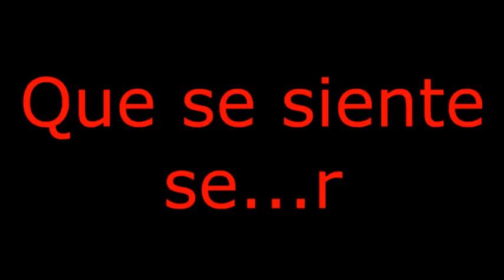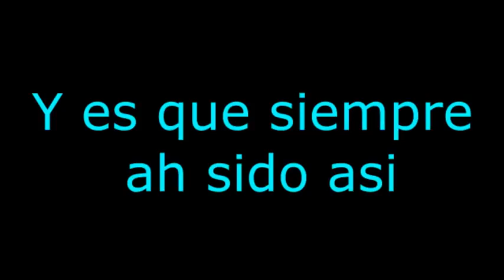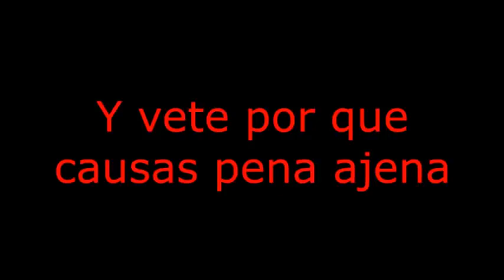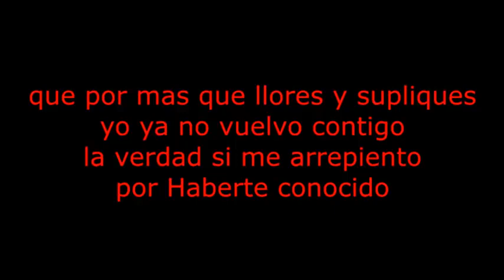Yo ya no vuelvo contigo lenin Ramírez ft. Grupo firme